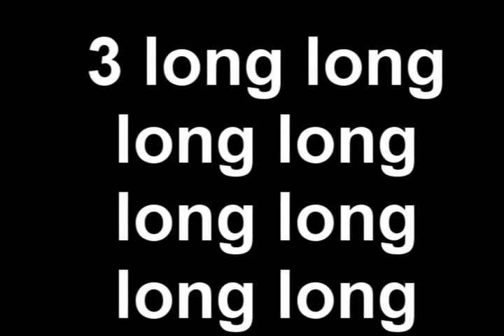SPARTAN VS MAGICIAN (special effects movie)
Corbin and me decided to have an epic battle, And let me tell you it is EPIC! like sparta. if u like that amazing tiptoe song subscribe to us because you're amazing and u get all the bunchies you want.